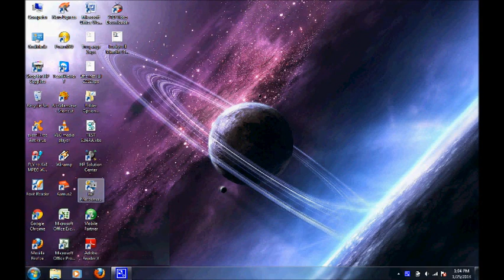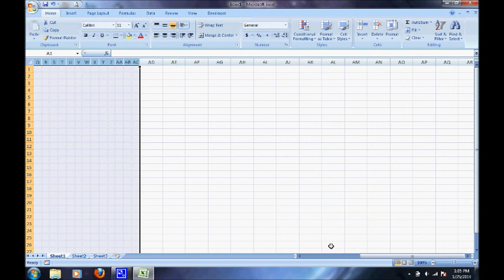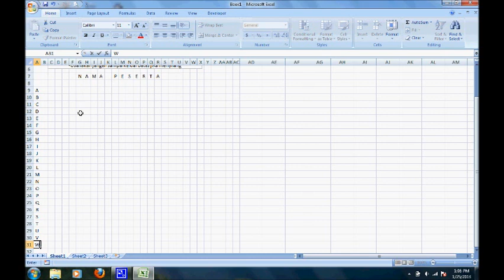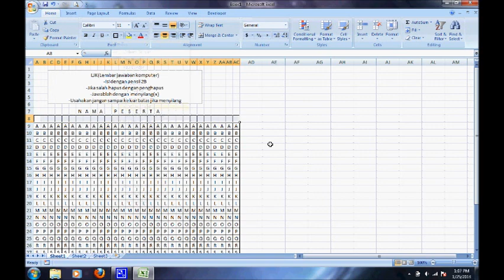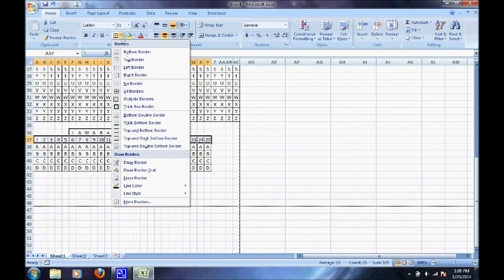Cara membuat LJK kurang dari 5 menit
Video ini menunjukkan cara membuat Lembar jawaban komputer dengan mudah dalam waktu kurang dari 5 menit.Video ini ditujukan bagi guru yang ingin menguji mental muridnya dalam mengerjakan menggunakan Lembar jawaban komputer.Video ini juga ditujukan bagi umum yang ingin mengetahui rahasia Microsoft Office Excel 2007